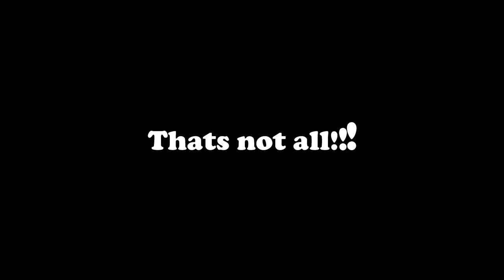Ball VS Box 3D Android Game Promo Video [ Psychotrap ] [ Available on Playstore ]